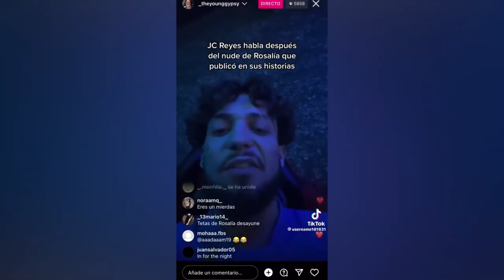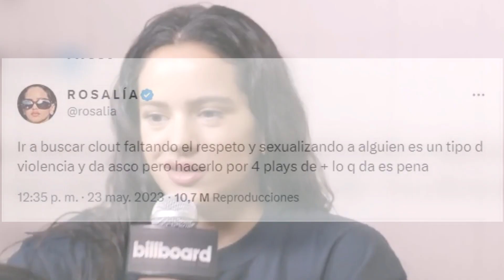ROSALÍA estalla contra el rapero que publico fotos falsas suyas SIN RO*PA para hacerse "POPULAR"